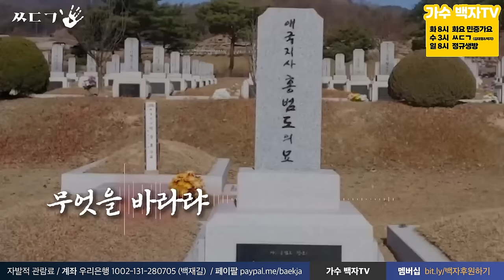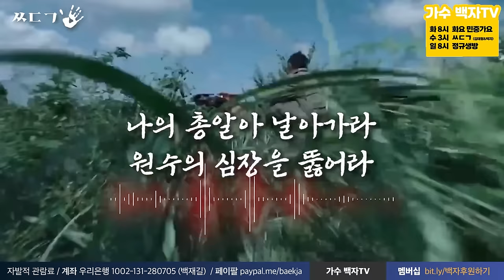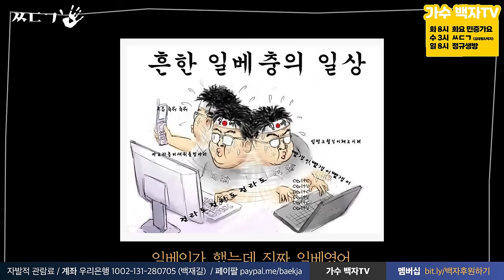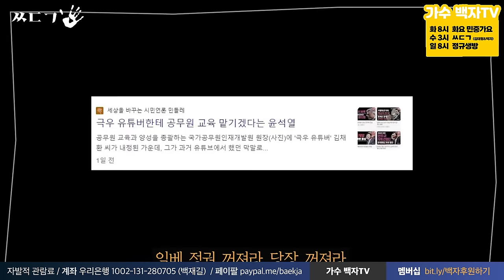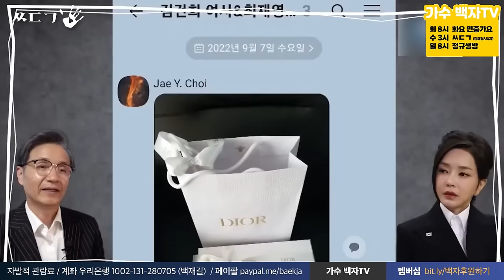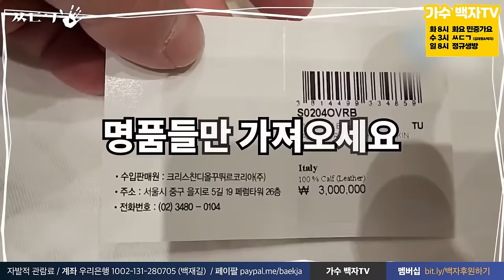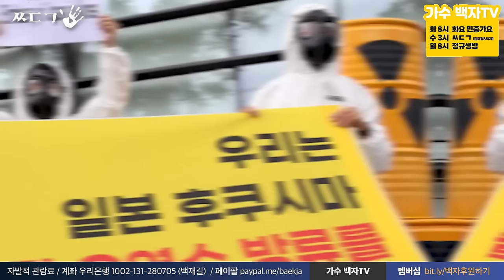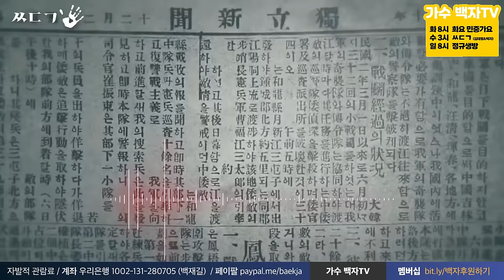[ㅆㄷㄱ] 거늬와 3차대전